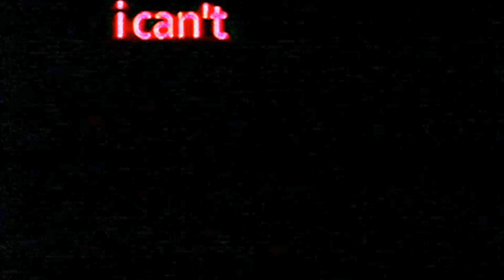DRØP † SILΞNCΞ - Home (Full Album) (Future Garage / Jungle / Electronic / House / Wave)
The new Album from teplyi_vecher is already available!!

Tracks:

00:00 Welcome to the Past Day
01:55 Ofdream Forever
04:55 Dreamescape
08:09 Po Pod'ezdam
10:50 Radiovolna
15:10 Prixodi
16:32 Stariy Vzglad